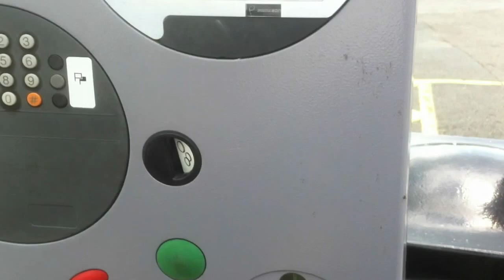Video demonstrating how the parking meter was not accepting money at 15/07/2012 Time: 15:10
This video is being used as supporting evidence against me having to pay a penalty in the car park. The machine was not accepting our money, and we had no other parking choices available. We would have deterred from parking altogether, but we had some important family business to attend to. We are hoping that you can dismiss this transgression this time on the basis that there was nothing we could do in the situation, but we would be more than happy to pay for the duration of our stay rather than the fine we feel we shouldn't have to pay.